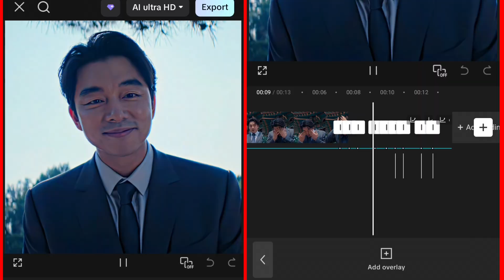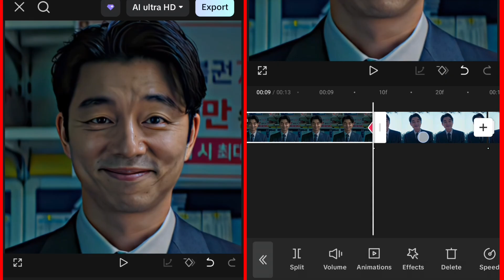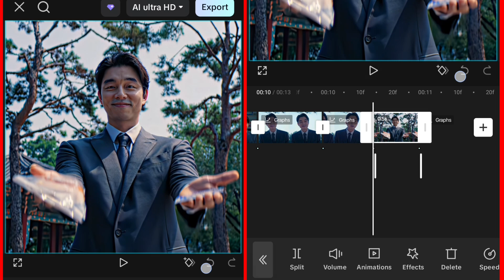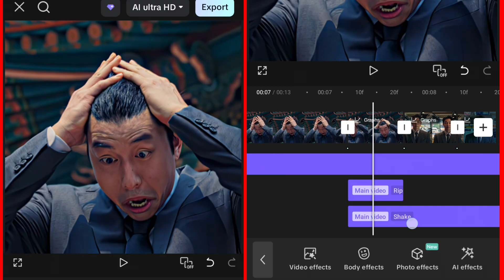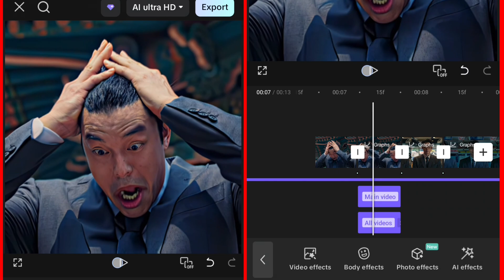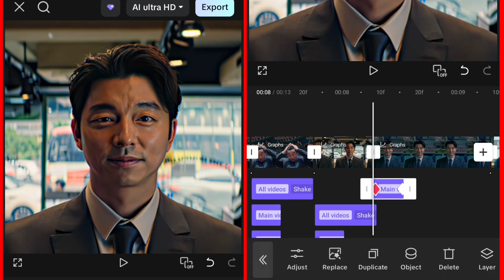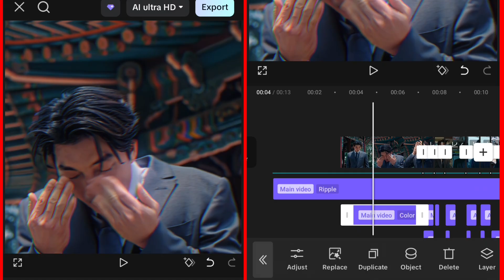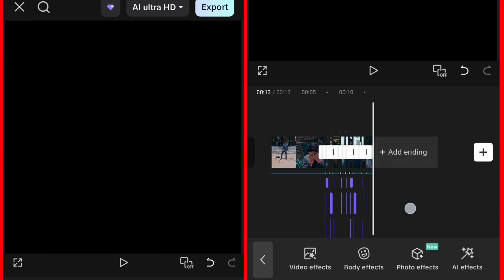Capcut Badass Shake Tutorial | How To Make Shake Edit In Capcut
capcut badass shake tutorial
shake like ae in capcut
Capcut Hard shake tutorial
Hard shake Tutorial on capcut
Capcut Hard shake + Zoom Tutorial
How To do Hard shake Edit Like Ae
Smooth Hard shake
Capcut horizontal shake like Ae
Shake tutoria capcut
Zoom in zoom out tutorial capcut
Capcut flash zoom tutorial
Capcut horizontal zoom
Capcut
Capcut tutorial

TimeStamps :

0:00 Intro
0:08 Preview
0:25 Tutorial